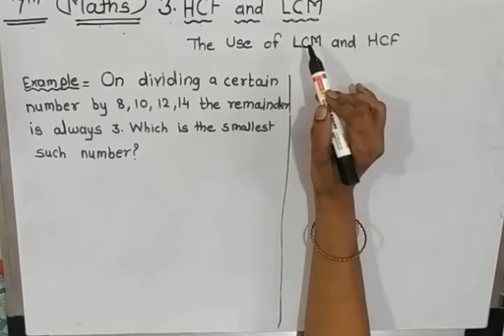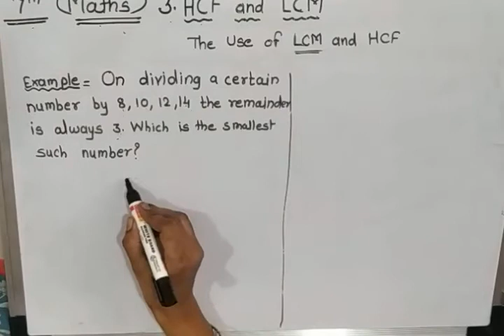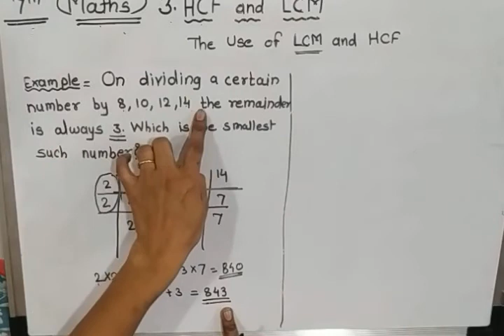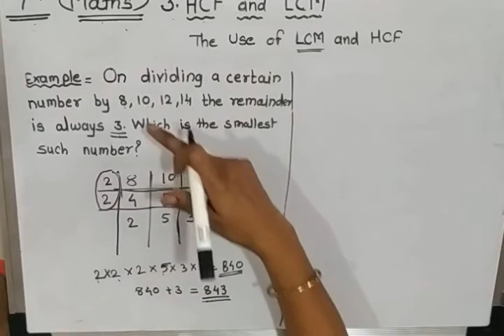Class 7th | Uses of LCM and HCF | Part 5 | Maths